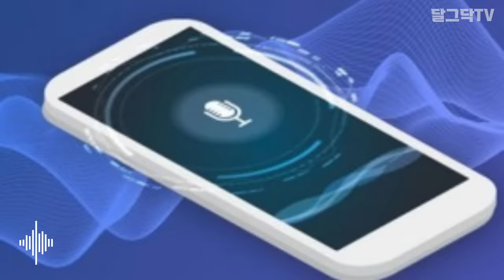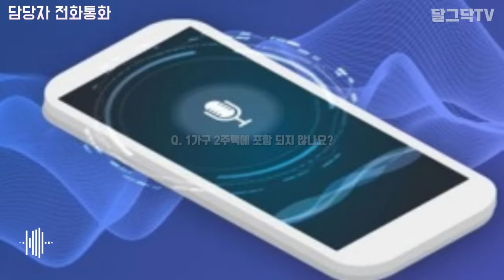체류형쉼터 시행 확정! 농막, 전원주택 쏟아진다!! 숙박 가능한 농촌 체류형 쉼터